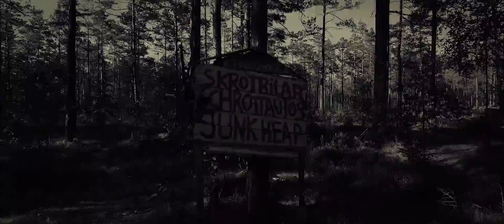Kyrkömosse - 2015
Car Cemetery